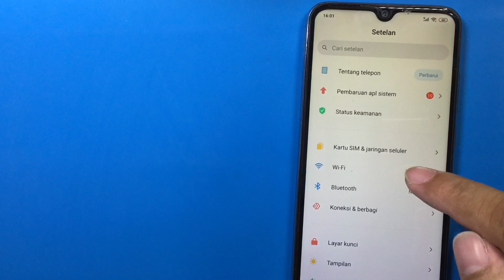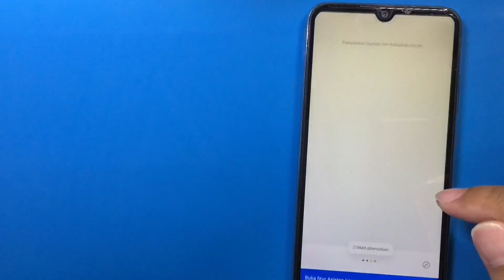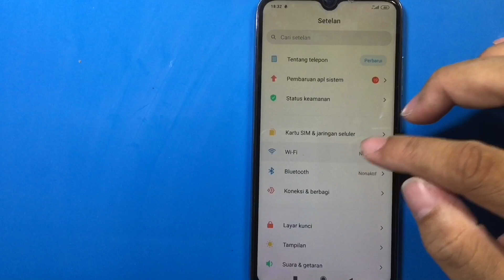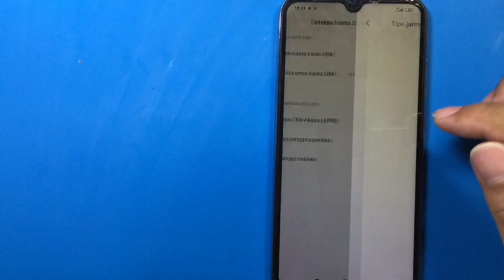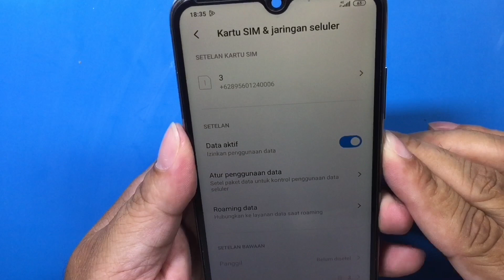Redmi Note 8 Kartu Sim Dan Wifi Mati Sendiri, Baseband Dan Imei Aman, Ternyata Ini Penyebabnya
Kasus kali ini terlihat simple ya, hanya kartu sim dan wifi kadang tidak terbaca dengan sendirinya. Jadi tiba-tiba sinyal hilang dan wifi off, namun bagian baseband dan imei aman, tidak ada masalah, bahkan semua terisi. Jadi saya rasa kasus kali ini bukan menyerang dibagian software ya, tapi dipastikan hardware yang bermasalah, lalu apa penyababnya dan bagaimana cara untuk mengatasinya?

Dukung Kami agar tetap bermanfaat :
Maturnuwun 🙏🙏🙏.
redmi note 8 wlan problem, problem wifi, wifi disconnecting, error, repair, disconnecting sim not detected, card network no kartu tidak terbaca, pro cpu reball,